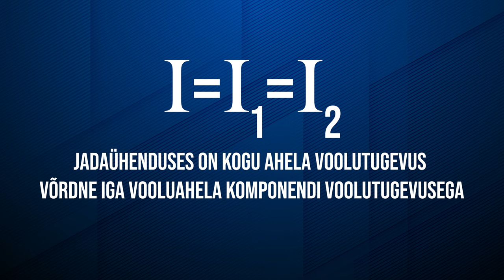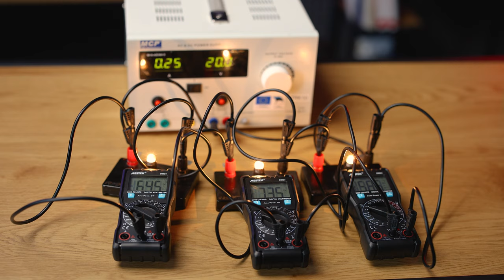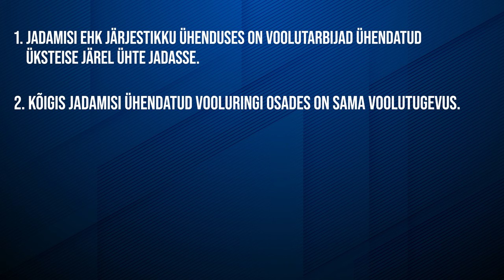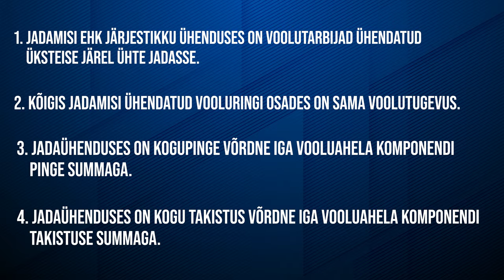Jadaühendus | VIDEOÕPS Füüsika. Elektriõpetus #5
Elektriõpetuse seeria 5. videos selgitab Reivo, mida tähendab jadaühendus ning näitab, millised seaduspärad kehtivad jadaühenduse korral voolutugevuse, pinge ja takistuse osas. Näitlikustamiseks kasutatakse metafoori, kus õpilaste grupp on kitsal matkarajal. Samuti tuuakse videos näiteid, kus jadaühendust kasutatakse.

Video on mõeldud kasutamiseks põhikooli III kooliastme füüsika õppes, kus teemaks on elektriõpetus.

Sisukord:
00:00 Sissejuhatus
00:35 Jadaühendus
01:07 Matkaraja võrdlus
01:25 Voolutugevus jadaühenduses
01:36 Pinge jadaühenduses
02:32 Katse (pingete liitumine)
02:49 Takistus jadaühenduses
03:27 Takistuse valem
04:26 Jadaühenduse kasutusvõimalused
05:20 Katse
05:48 Kokkuvõte

Video sisu: Reivo Maasik, Ingrid Rõigas
Kaamera ees: Reivo Maasik
Filmimine: Martin Männik
Montaaž: Martin Männik
Režissöör ja projektijuht: Kristo Siig